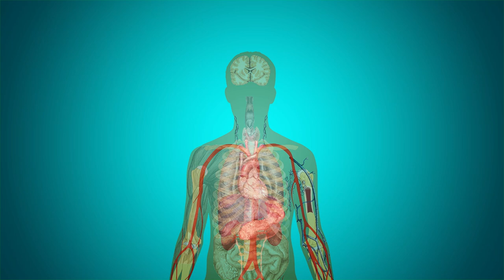Human Organs Wrecked by Sugar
4 Human Organs Wrecked by Sugar

Everyone knows that too much sugar consumption is bad for our overall health but the impact it has on specific organs may surprise you.
Before you reach for that next doughnut, here’s a quick video on 4 human organs wrecked by sugar.
1. The Brain: Sugar can rewire the brain’s pathways. Diets full of processes and sugar heavy foods can increase the risk of depression by 58%!!

2. The Heart: Sugar inflames the linings of the arteries to the heart, increasing the risk of stroke and heart attack!

3. The Kidneys: Sugar overload can damage their delicate filtration system. Diabetes is one of the main causes of kidney failure.

4. Your Skin: When sugar bombards your body, proteins incorporate it as part of their structure, aging skin and causing wrinkles!